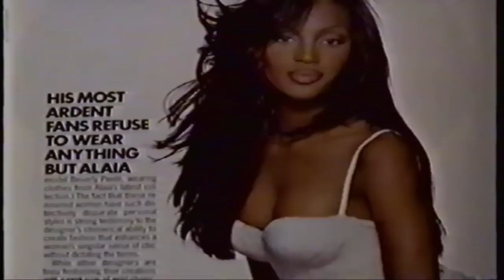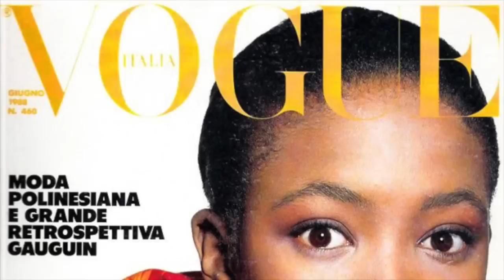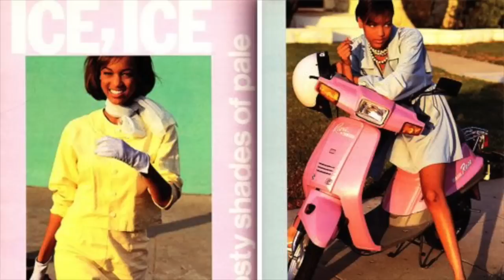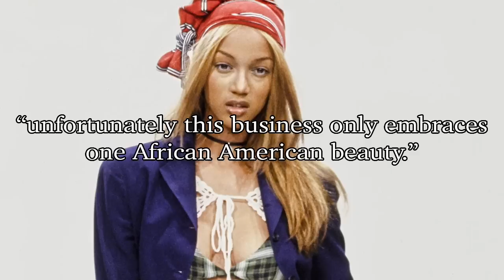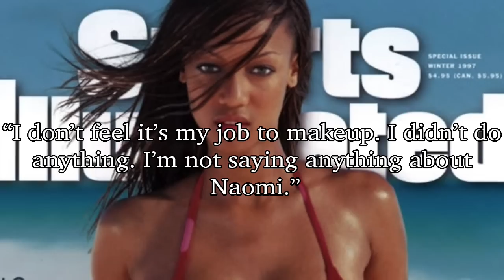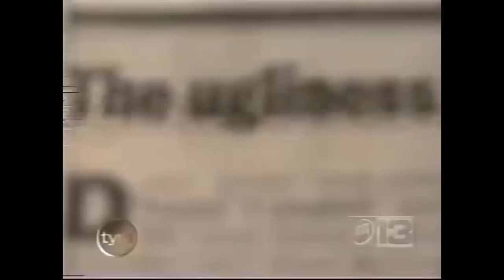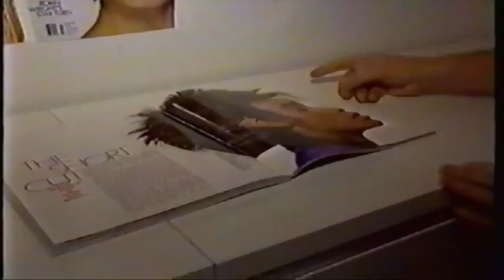Token BIack Girl: How Naomi Campbell VS Tyra Banks Was Orchestrated By the Industry.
ADULT COLORING BOOK